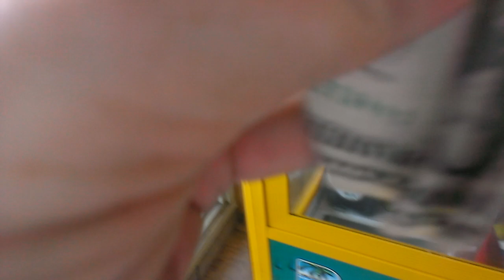Route 66 Claw Machine @ Pizza Hut OOO YEAH I BEAT PAYOUT !!!!!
Today i return back to my local pizza hut to face the route 66 claw machine i have not shot a claw videoat this location in quite sometime so here it is i come back get my revenge beat payout yes this machine is on its rigged setting as some refur to it as the claw is weak enough to where the claw will open up and let go of your prize